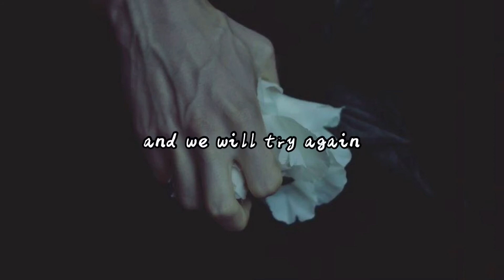twenty one pilots- Truce (Mari Cover)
Verse of the day::

And surely I am with you always, to the very end of the age.”. [Matthew 28:20] ♥️